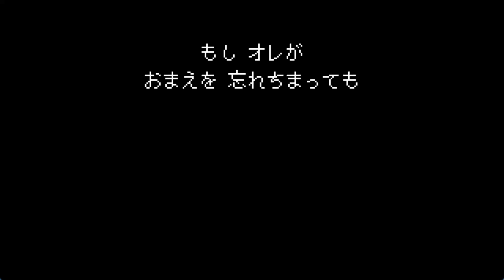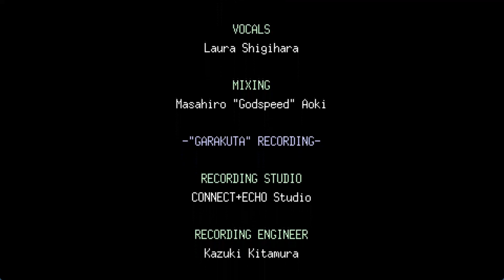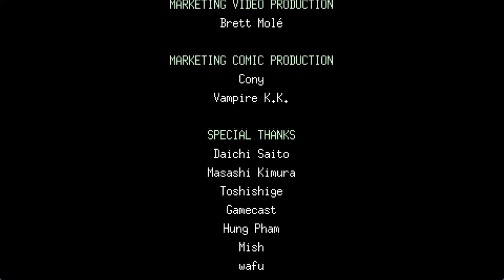【メグとばけもの】playmovie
【Tite】メグとばけもの
【Developer】Odencat
【price】1,650(JPY)